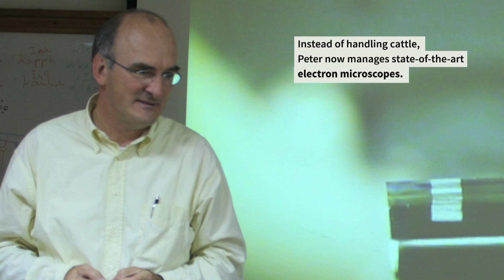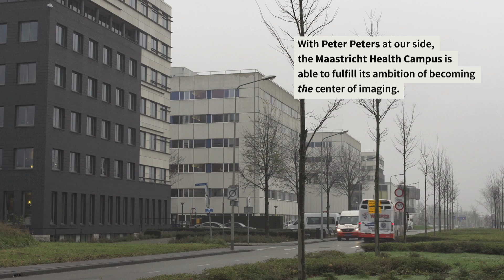First distinguished Maastricht University professor of Nanobiology: Peter Peters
As of 1 January 2014, Peter Peters has been appointed professor of Nanobiology – and the first ever distinguished university professor – at Maastricht University (UM). Peters will help the university to pursue its ambitions in the fields of sciences and imaging.